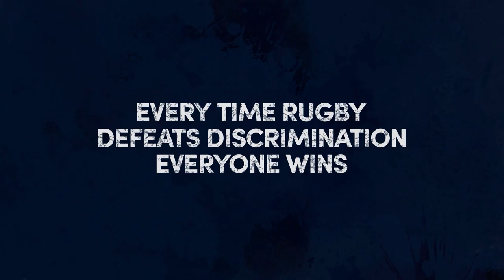Jason Robinson on Discrimination - Everyone Wins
Will you help Laureus use Sport for Good to help ensure we reach even more children?

"It's vital that athletes use their voice to make a difference because it does make a difference and and it's important while we've got this platform that we use it."  - Jason Robinson

This clips from Sky's 'Heart of the Lions' documentary, Robinson discusses his experience of racism in rugby and shares how he combatting racism in sport through Laureus Sport for Good programs.

"If I can inspire one child, just one child that could have been the same as the school teacher when I was 10 years old did to me [...] to come from a deprived area, to play rugby league for 10 years, to play for England and to win a world cup.  You only need to inspire one."

All funds raised go directly to the Lions Series Legacy Fund, ensuring that the 2021 Lions Tour of South Africa has a lasting and meaningful impact that transcends the rugby pitch and reaches into the community